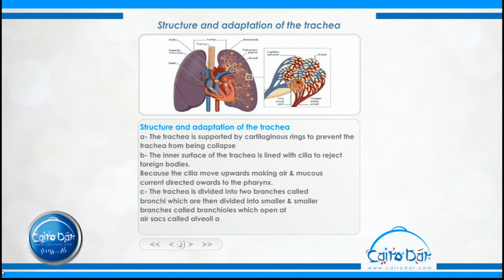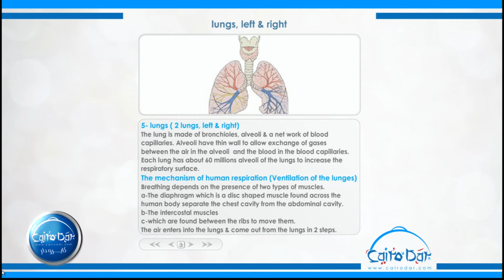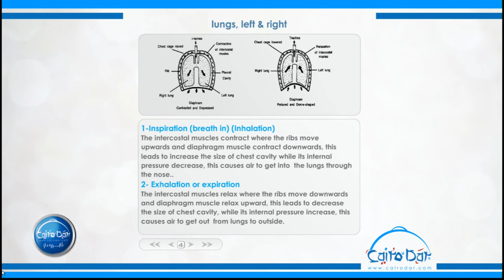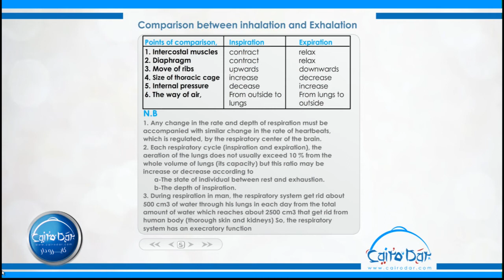01 Respiratory System In Man